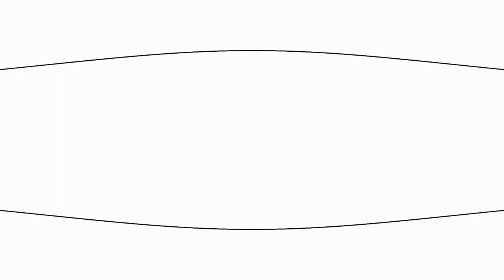33- Buxar Lok Sabha Election | DM Buxar | Raghvendra Singh IAS | Avahan Buxar | SVEEP Activity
Invitation video for the upcoming SVEEP event by Mr Raghvendra Singh I.A.S, DM Buxar